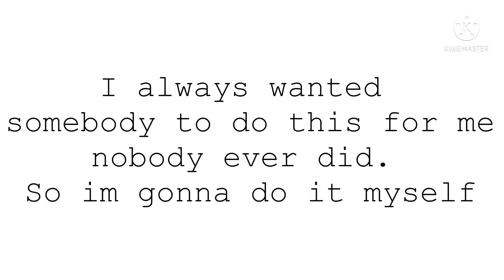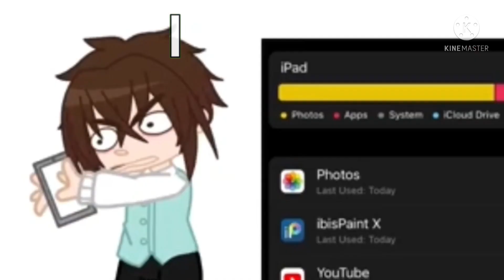Tae is the ruler of everything